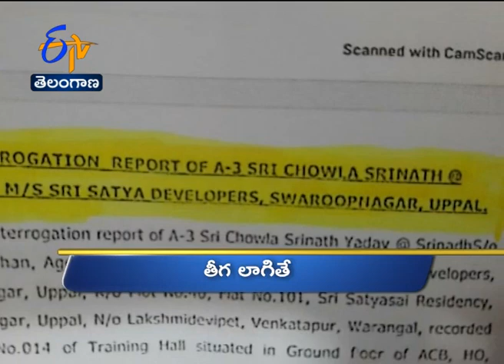6 PM | Ghantaravam | News Headlines | 3rd September 2020 | ETV Telangana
6 PM | Ghantaravam | News Headlines | 3rd September 2020 | ETV Telangana